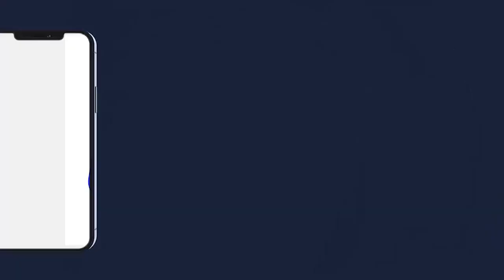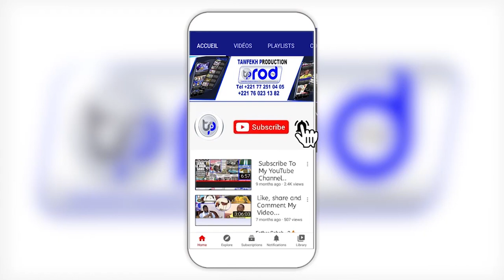Visite de S.Abo MBACKE Khalifa S.Fallou MBACKE le 08 Juillet2023 Darou Tanzil Keur S.Mourtada MBACKE